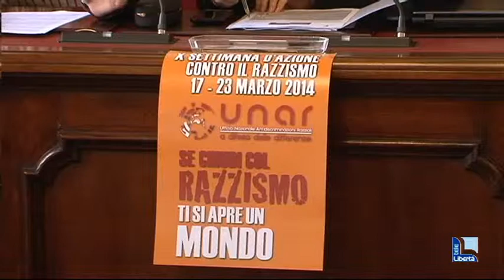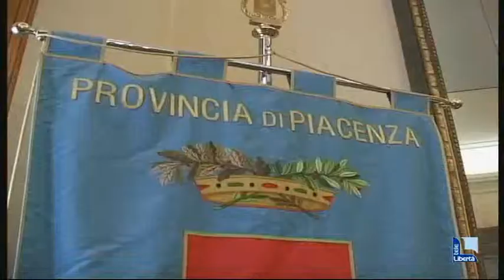Contro il razzismo Piacenza e lo sport si colorano d'arancione: le iniziative